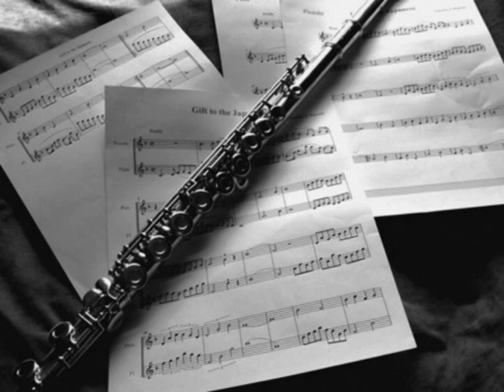Captain Helias - Flute And Piano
copyright(c)2012